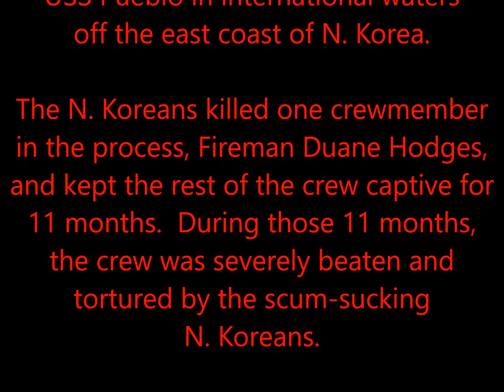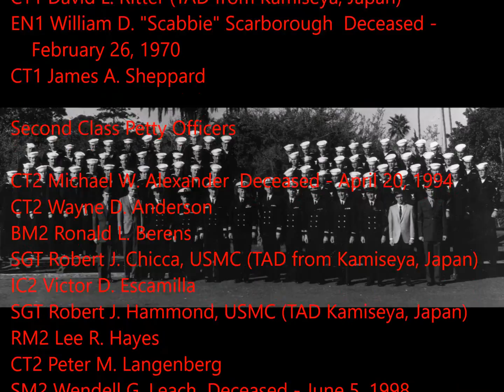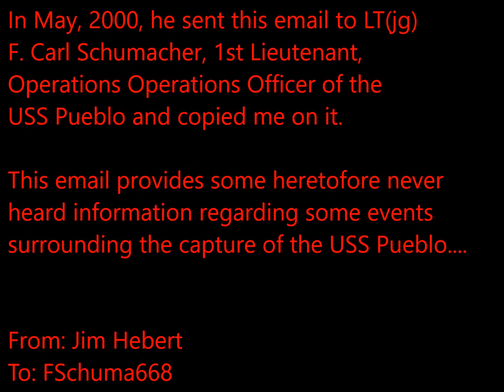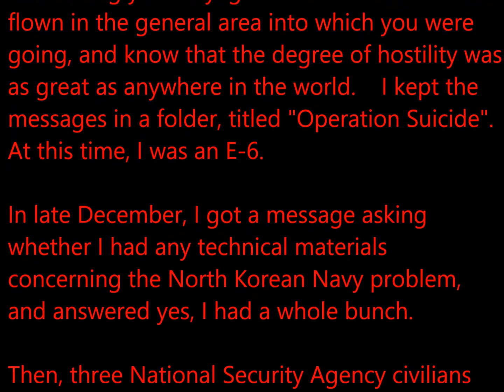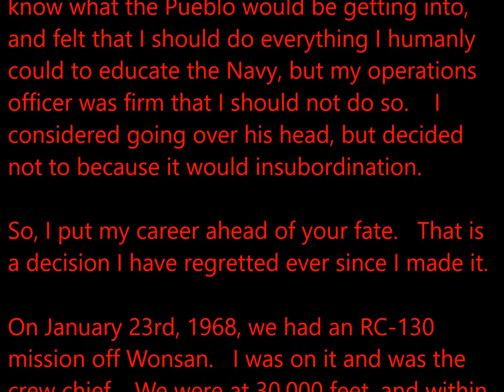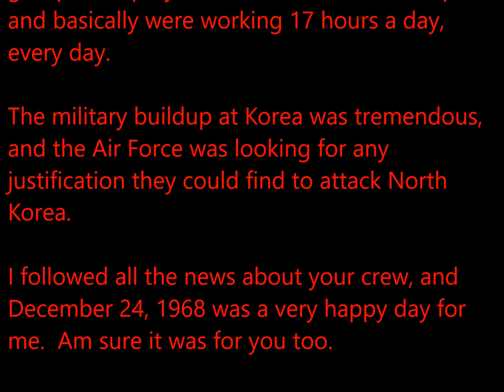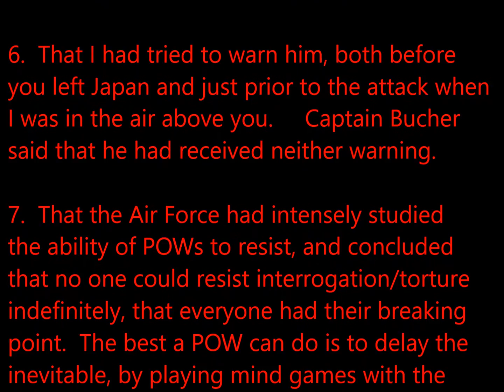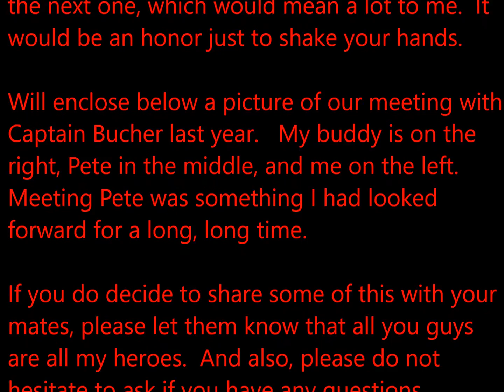A Tribute To The USS Pueblo Crew